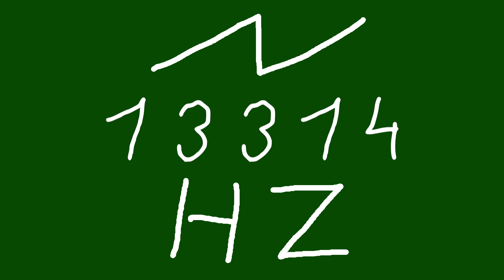13314 hz saw